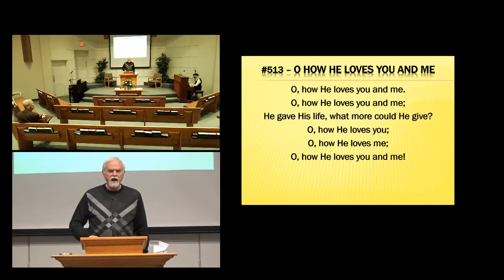Sunday Morning Message by Don Graham on January 23 2022